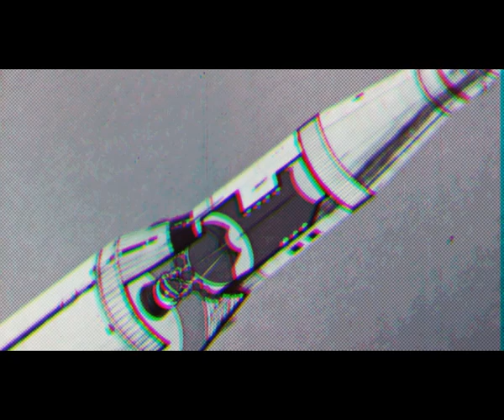WOLF PRAYER "Luna" (Official Video)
With "Luna", WOLF PRAYER celebrate their comeback and at the same time announce their second studio album "Spell Of The Crimson Eye" for 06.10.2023. Formed in 2015, the stoner/fuzz rock band released a self-titled EP on CD two years later. This was re-released digitally by Barhill Records in 2019. Their debut album, “Echoes Of The Second Sun”, followed in July 2019. Now album number two is on its way...

"Luna", the first single from it, is actually a tribute to NASA's Apollo programme (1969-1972), the associated moon landings and to our mystical partner: the moon. Space travel supports, shapes and secures our lives and ranges from new space stations to manned missions to the moon, Mars or asteroids. Mankind strives to discover new places, countries or planets.

The song "Luna", which means moon in Latin and moon goddess in Roman mythology, describes mankind's journey or mystical attraction to our earth satellite and invites us to close our eyes and surrender to the musical journey to the moon. In addition, it is also about the moon itself and its connection to the earth and humanity. The moon brings us ebb and flow; perhaps without it, the continents on earth would still be inanimate and all life would take place in the water. The tides bring the oceans into motion and us coastal flood plains, a transition between water and land. Many people are even convinced that the moon has an influence on their body, mind and well-being.

Song
Lyrics: Jan Sprengard
Production: Christian Hack & Wolf Prayer
Mixing: Christian Schmid in cooperation with Jan Sprengard
Mastering: Sidney Claire Meyer at Emil Berliner Studios
Single Artwork: Jan Sprengard (Layout), Thomas Moe Ellefsrud of Hypnotistdesign (Artwork)
Label: Barhill Records

Production: Jan Sprengard with material from archive.org

Lyrics

Shining silver light through trees on forest's lake.
Our mystic companion on dark night skies.

Earth covered by our haze.
Ruler of the tides.
We will find our way through universe's maze.

By the howling of the wolves in the night
Luna has us under her spell
and takes over of our silver metal shell.

Silver during Earth’s dark night turns into tranquility’s white.
A view of blue and black let me stay under stars and crimson eye.